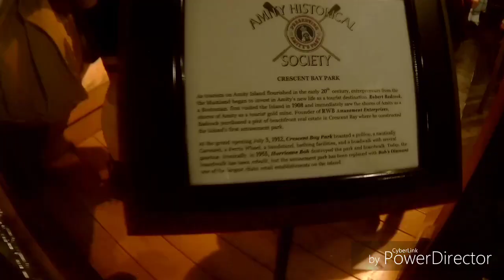Universal Studios Japan + Hogwarts School / Harry Potter + Jurassic Park | Clarisse Joy Cruz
USJ!! 🇯🇵🎢
Hogwarts School of Witchcraft
Jurassic Park and more!!